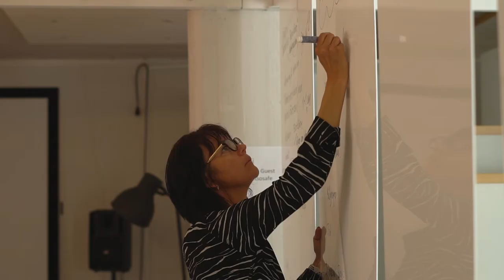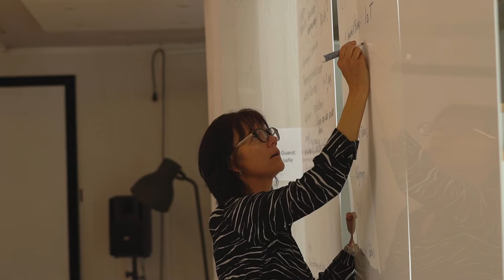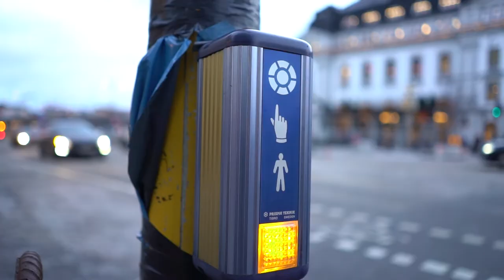IoTHubSkola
I denna film introduceras det Vinnovafinansierade projektet IoT Hubb Skola. Mer information finns på hemsidan.